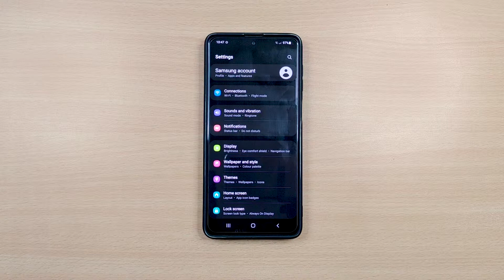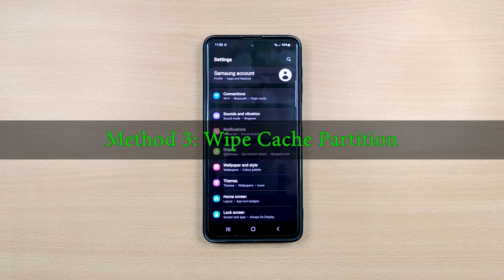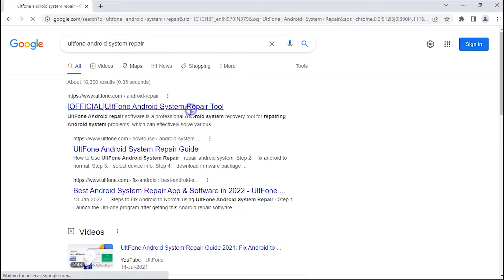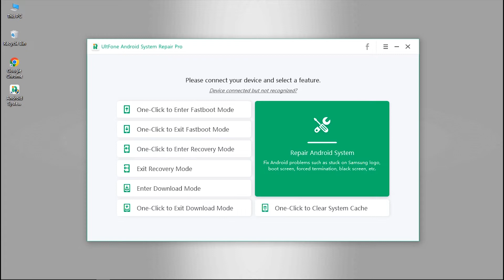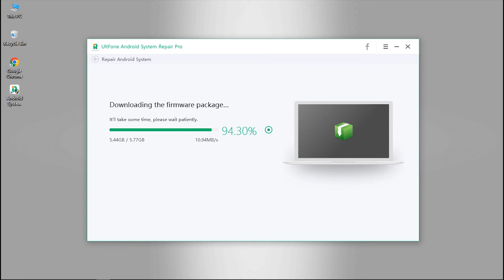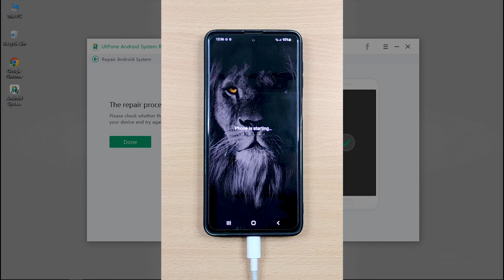2022 Fix Settings Keeps Stopping Samsung M01 Core/A03 Core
📢Are you trying to fix Settings keeps stopping on Samsung M01 Core/A01 Core/A03 Core? This video will show you ways to fix Settings keeps stopping problem Samsung Android. Free to download Android system repair tool

💌Chapters:
00:31 Method 1: Restart or Force Restart to Fix Settings Keeps Stopping Samsung
00:45 Method 2: Run Your Device in Safe Mode to Solve Settings Keeps Stopping App Info Close App
01:16 Method 3: Wipe Cache Partition to Fix Setting Keeps Stopping on Samsung
02:12 Method 4: Factory Reset to Get Rid of Settings keeps stopping Samsung Android
02:26 Method 5: UltFone Android System Repair Available on Any Samsung